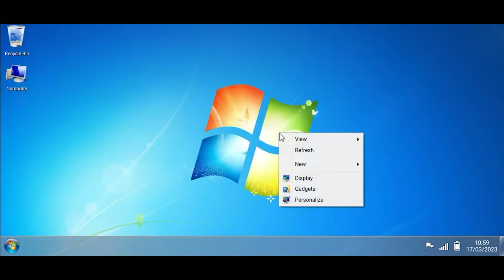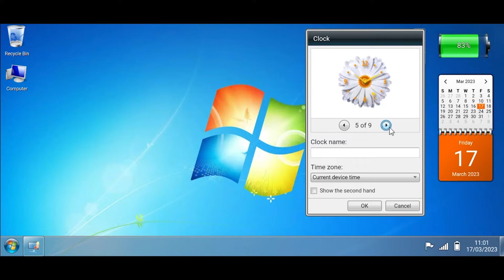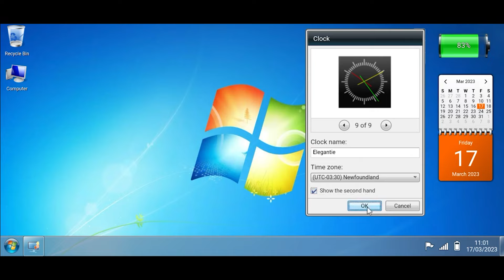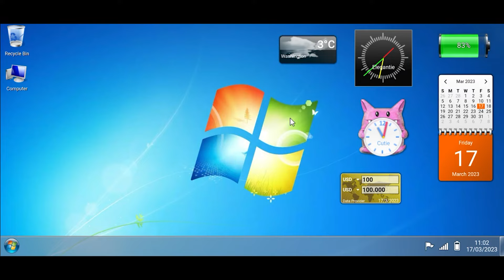[DYK - Win7 Simu] Desktop gadgets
Win7 Simu is a simulator for Windows 7 bringing you various simulated interfaces and functionalities for you to explore, with full touch support.